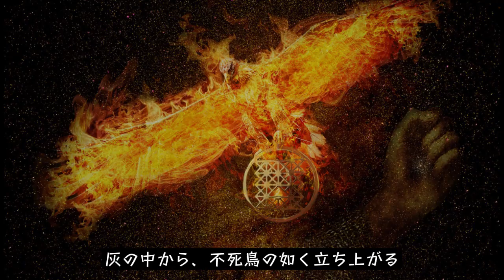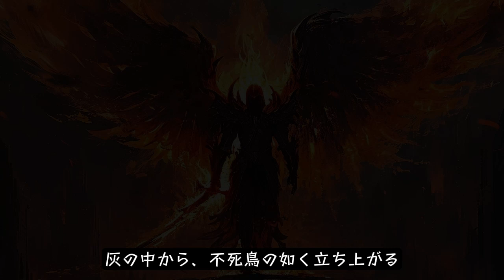ハードロックがアツイ！闇を切り裂け：不死鳥の如く翔ける 〜炎の中から立ち上がれ〜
暗闇が世界を覆い、全てが崩れ去る瞬間、俺たちは何を選ぶのか？絶望の中でも燃え続ける心、灰の中から立ち上がる不死鳥のように。
ハードロックの響きと共に、鎖を断ち切り、逆境に立ち向かう戦士たちの物語が今、ここに蘇る。魂に宿る炎で、希望を求め、天空へと翔ける。君も、この熱き戦いに加わり、共に未来を切り開こう！